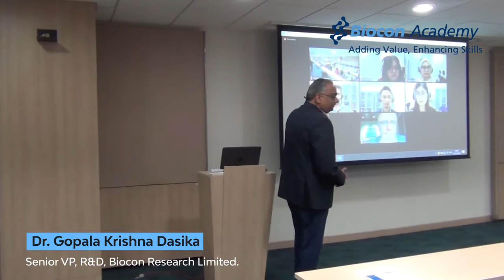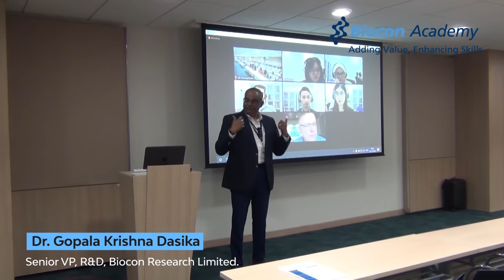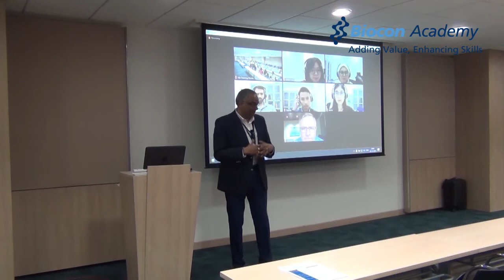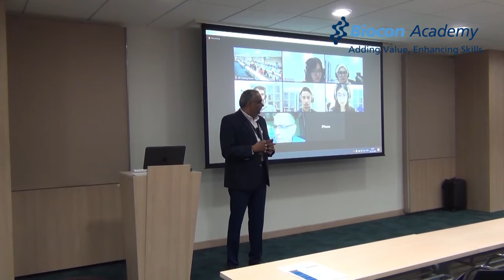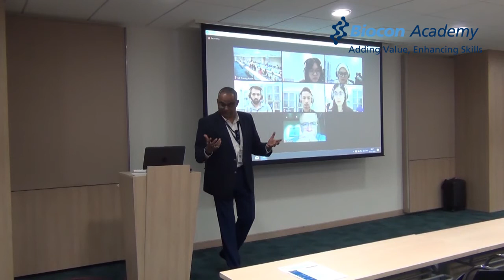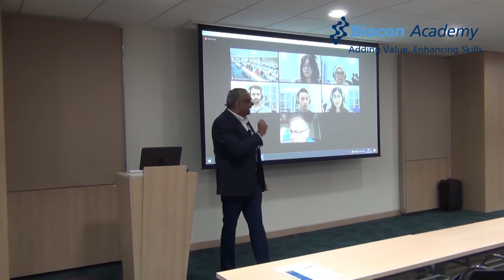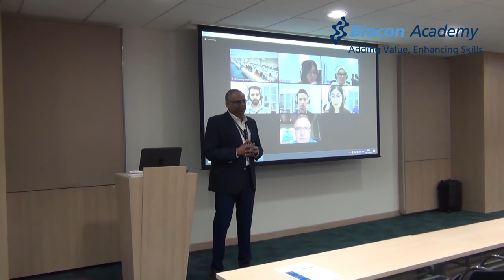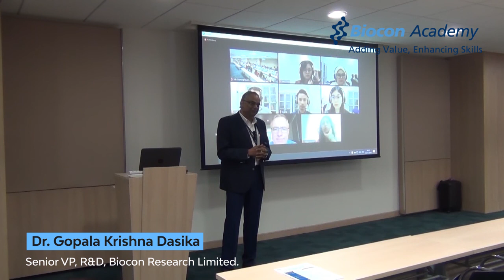Keynote address by Dr. Gopala Krishna Dasika, Senior VP, R&D, BRL at the Orientation Program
Dr. Gopala Krishna Dasika, Senior VP, R&D, Biocon Research Limited presents the keynote to the students of Biocon KGI Certificate Program in Biosciences Batch 16 on their orientation program.